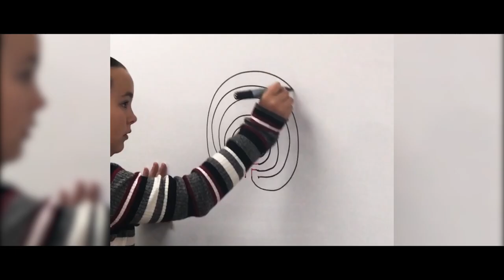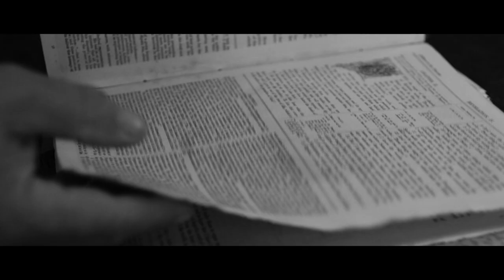"EPIPHANIES" Short Film featuring Jain 108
My mission has always been straightforward, yet a powerful one: to create a mass-scale transformation of Education in Mathematics and Meditation, one that empowers every citizen in the world with the high visual content of all the Codes of Creation and the Art of Number. Such a Curriculum honours all cultures and all masters, to have our students stand on the shoulders of those Wise Ones who preceded them, to add more to this Knowledge that promotes care and respect for the Environment that unites us All.
Our Education system is based on being Shareable, Recognizing that Mathematics is a Universal Star Language based on Pattern Recognition, we aim for Global Literacy, not just for a higher IQ (Intellectual Intelligence) but for a raised EQ (Emotional Intelligence) similar to the Cochlioid which demonstrates Maths With Heart.

Jain 108